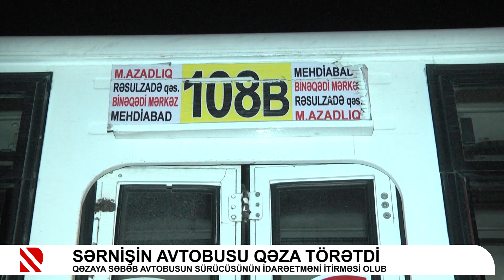Sərnişin avtobusu qəza törətdi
Qəzaya səbəb avtobusun sürücüsünün idarəetməni itirməsi olub